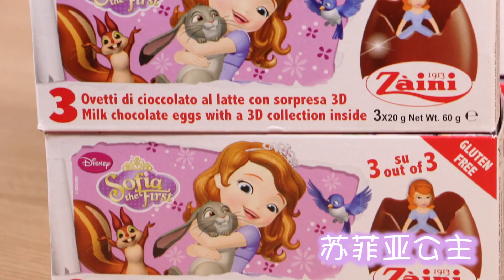迪士尼公主出奇蛋拆拆看！ (驚喜蛋, 奇趣蛋) surprise eggs | 小伶玩具 Xiaoling toys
親愛的小風伶！👬
這裡是小伶玩具的新頻道：伶可兄弟
這裡有更多新奇有趣的影片等著大家唷！💗